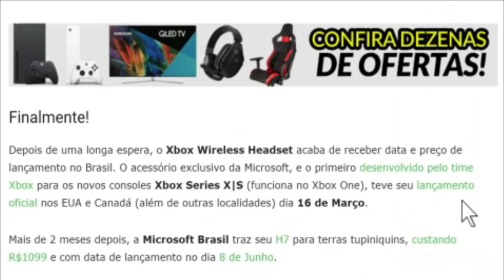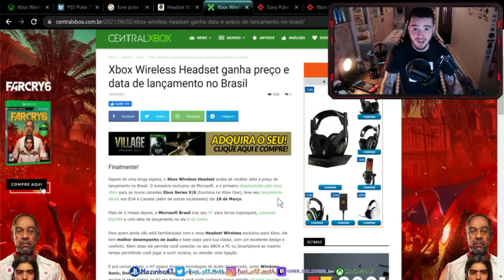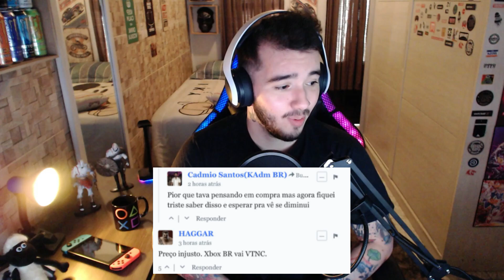REVOLTA: Headset de MIL REAIS causa CHORO E ATAQUES contra a XboxBR!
Nosso fone venceu!!!

► PSN ID: Mazinho47
► Gamertag: MaThEuSo 47